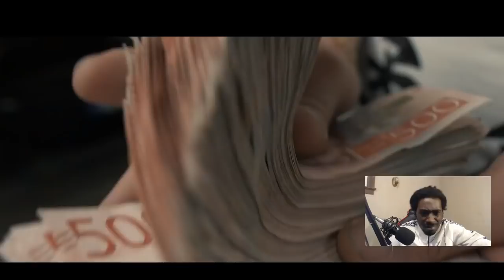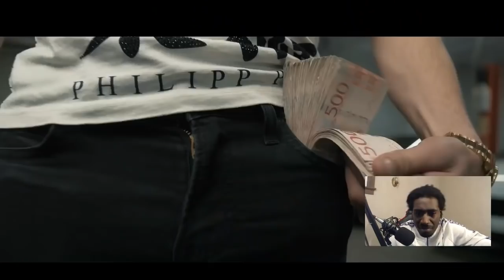Ricky Rich & ARAM Mafia Rika (Swedish Rap Reaction)😱🔥🔥🔥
My SetUp 👍👍👍

Unscripted reaction/commentary.